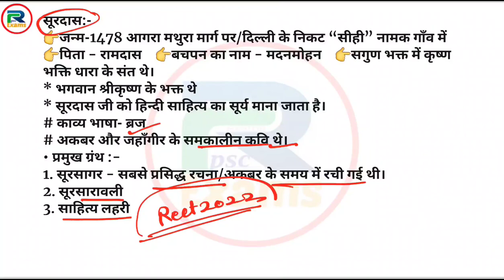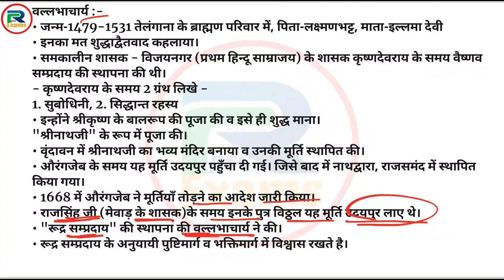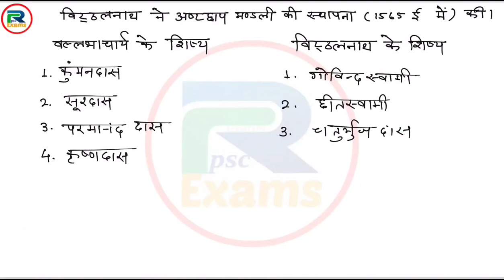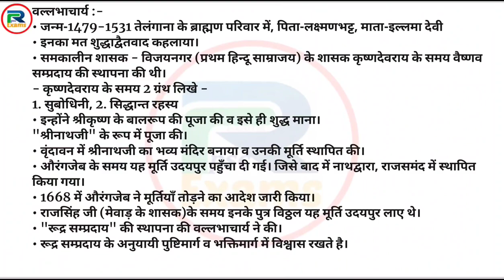Rpsc 1st grade GK History भक्ति आंदोलन भाग-8 (सूरदास तथा वल्लभाचार्य)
JOIN ✅REET 2022✅ ONLINE Course ✅📲